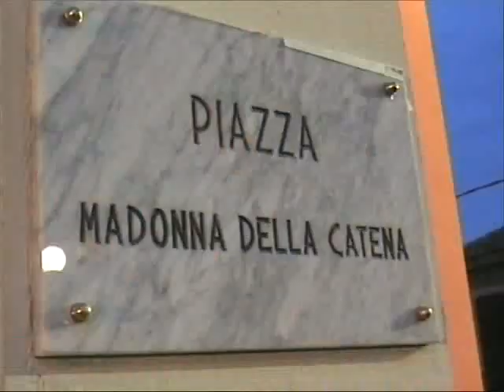Inaugurazione Piazza Madonna della Catena - Parte 1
11/05/2008 - Roccalumera (ME) -  Inaugurazione Piazza Madonna della Catena - Parte 1